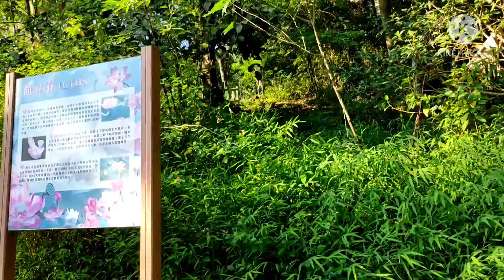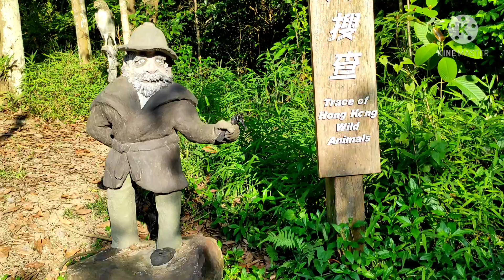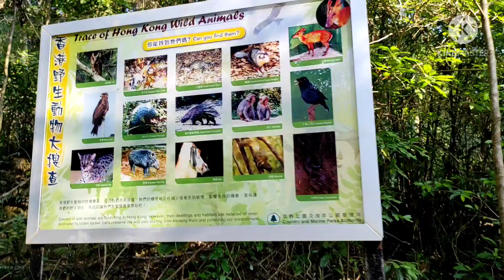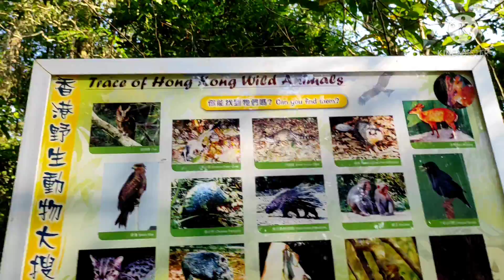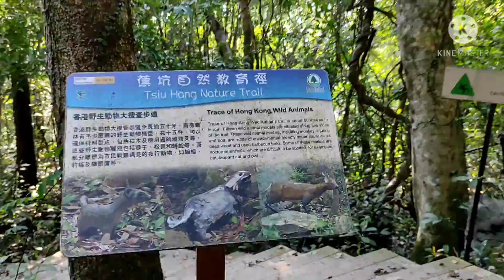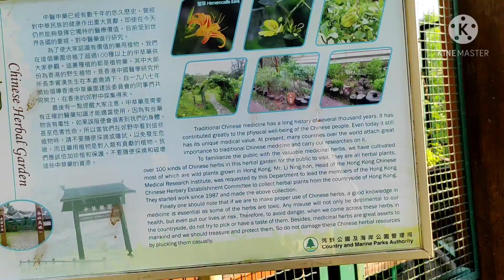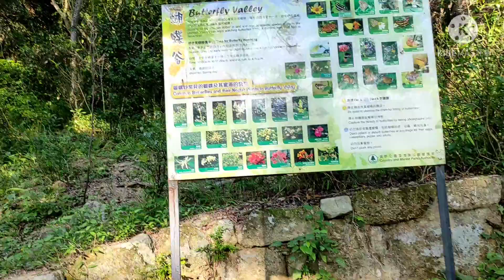MAY GUMAGAPANG....NAKAKATAKOT😬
one of a place that i almost spent during my time is LIONS ROCK which is very close to our home